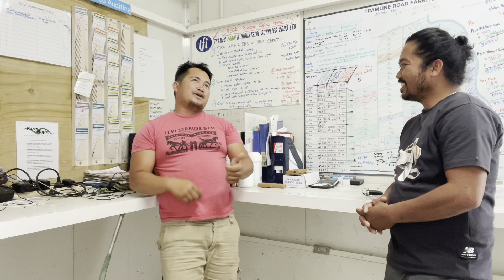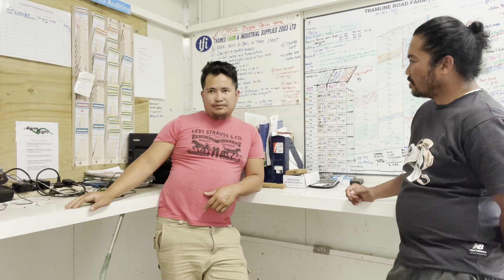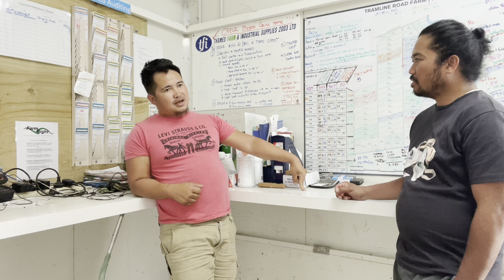Part 1 Top Caliber Dairy Farmer | Operation Manager | “The Cowboy”, today’s guest Mr. Isidro Quilla